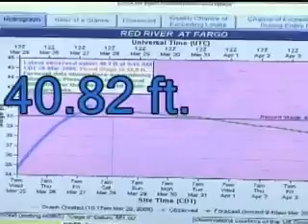119 ND ANG-Flood Wrap-up